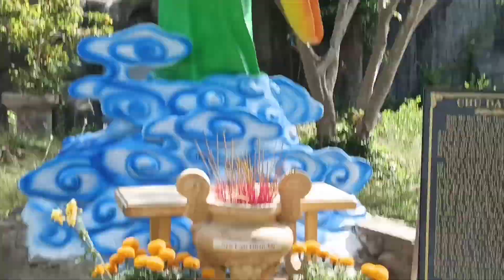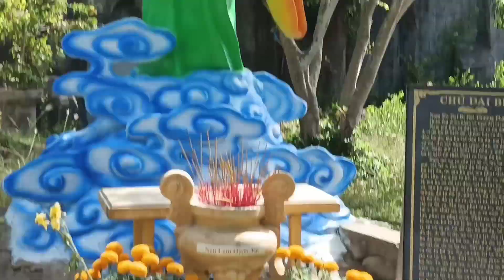Đầu năm Gia đình nhỏ đi viếng Mẹ Nam Hải cầu bình an cho gia đình | GiađìnhnhỏBT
Đầu năm viếng Mẹ Nam Hải cầu bình an cho gia đình.
Cảm ơn m.n đã xem video của mình nhé.
Chúc m.n ngày Rằm bình an hạnh phúc
Link chính thức của mình 👉